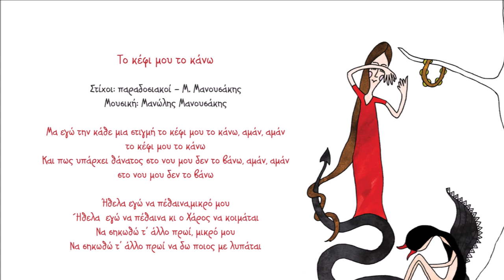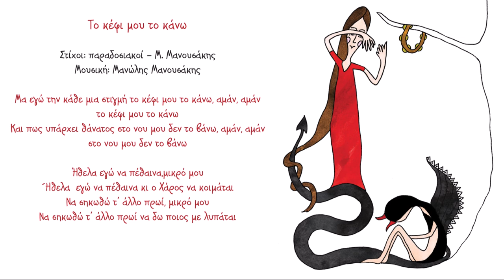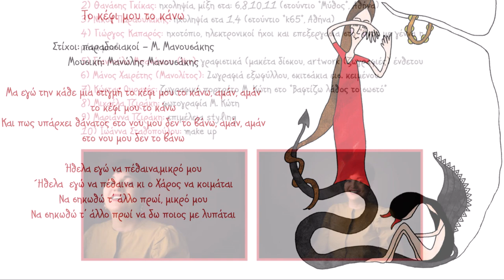ΜΑΡΙΑ ΚΩΤΗ - ΤΟ ΚΕΦΙ ΜΟΥ ΤΟ ΚΑΝΩ | Official Audio Release © 2021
Το κέφι µου το κάνω
Στίχοι: παραδοσιακοί - Μ. Μανουσάκης
Μουσική: Μανώλης Μανουσάκης

Μα εγώ την κάθε µια στιγµή το κέφι µου το κάνω, αµάν, αµάν
Και πως υπάρχει θάνατος στο νου µου δεν το βάνω, αµάν, αµάν
στο νου µου δεν το βάνω

Ήθελα εγώ να πέθαινα,µικρό µου
΄Ηθελα  εγώ να πέθαινα κι ο Χάρος να κοιµάται
Να σηκωθώ τ’ άλλο πρωί, µικρό µου
Να σηκωθώ τ’ άλλο πρωί να δω ποιος µε λυπάται

Έπαιξαν οι μουσικοί:
Μαρία Κώτη: Ξύλινα κουτάλια, φωνητικά, βοκαλισμοί, πρόζα
Γιώργος Σταυράκης: Γιουκαλίλι, κιθάρα
Μανώλης Μανουσάκης: Λαούτο, πρόζα
Χάρης Παναγιωτάκης: Λύρα κρητική
Στέλιος Ζερβός: Μπουζούκι

Μαρία Κώτη
«Ο παρατηρητής»
(Kirmizi Hicaz)

Σε ευχαριστούμε,
Ανδρέας Αεράκης

Περιεχόμενα:
1. Ο παρατηρητής 3.41
Μουσική: Μάρθα Μαυροειδή, στίχοι: Μαρία Κώτη
2. Ξένος θα μείνω να γυρνώ 7.27
Μουσική: Γιώργος Μαυρομανωλάκης (Μαύρος), στίχοι: Μαρία Κώτη
3. Μυστική ευχή 4.07
Μουσική: Μιχάλης Κώτης, στίχοι: Μαρία Κώτη
4. Η καρδιά του αγριμιού3.40
Μουσική: Νίκος Παραουλάκης, στίχοι: Μαρία Κώτη
5. Ματωμένος γάμος 4.21
Μουσική: Νίκος Μαστοράκης, στίχοι: Μαρία Μουτσάκη
6. Το κέφι μου το κάνω 3.31
7. Η Έλλη (κι εσύ καημένη Δήμητρα από την επαρχία) 7.38
8. Λέξη χωρισμού 3.22
Μουσική: Δημήτρης Ζαχαριουδάκης, στίχοι: Ασπασία Βασιλάκη
9. Ρε παιδιά με συγχωρείτε 4.01
Μουσική-στίχοι: Γιάννης Τατασόπουλος
10. Διαθήκη 3.05
Μουσική: Νίκος Μαστοράκης, στίχοι: Γιώργος Ασπραδάκης
11. La Tarara 5.54
Μουσική: παραδοσιακή, στίχοι: Federico Garcia Lorca
12. Του ασώτου 4.48
13. Βαφτίζω λάθος το σωστό 3.16
Μουσική: Ισίδωρος Παπαδάκης, στίχοι: Μαρία Κώτη
14. Σαν της ελιάς το φύλλο (νανούρισμα) 1.02
15. Οντε με γέννα η μάνα μου (ριζίτικο) 7.01
Μουσική-στίχοι: Παραδοσιακοί
16. Αντρονίκη 4.59
Παραδοσιακό Κύπρου